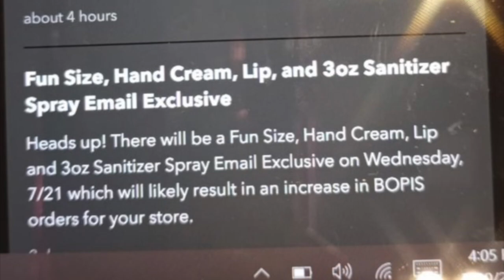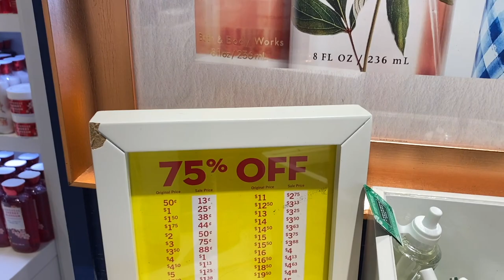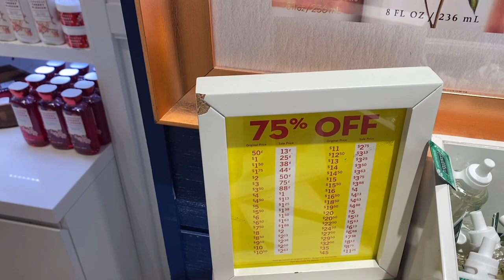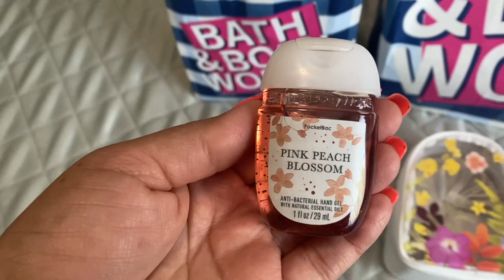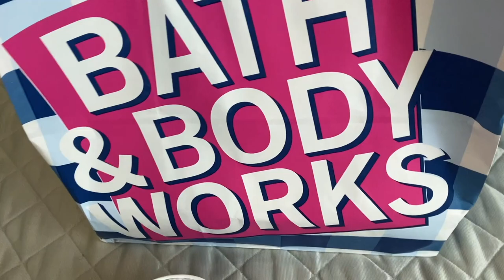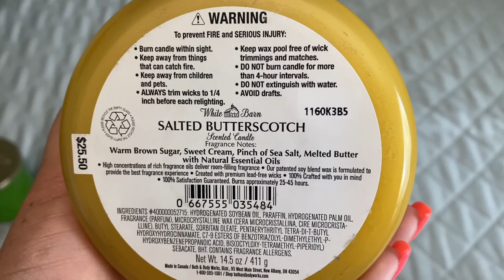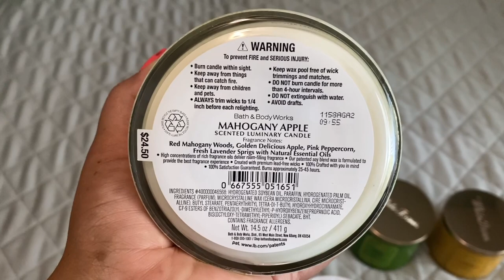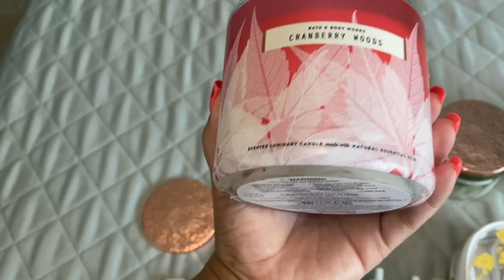BATH & BODY WORKS STORE WALK THRU PLUS HAUL // I HAVE SOME GOOD SALE NEWS!!!